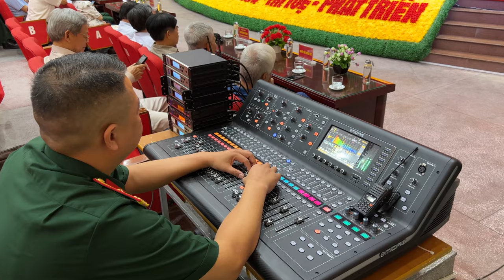Gặp mặt Hội đồng đội BTM 2023